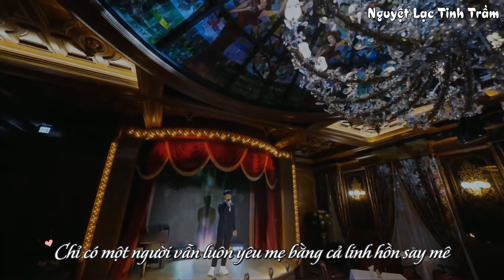[Vietsub][Live][Lý Khắc Cần] - Khi mẹ già đi (30/01/2022)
💌 Song : Khi mẹ già đi (当你老了)
💌 Trình bày : Lý Khắc Cần
💌 Show : 香港群星新春互动 (30/01/2022) - Đài TVB
💌 Sub - Encode - Time - Typeset : Panda
💌 Bản quyền Vietsub thuộc về Nguyệt Lạc Tinh Trầm